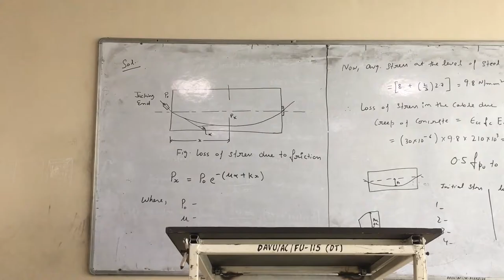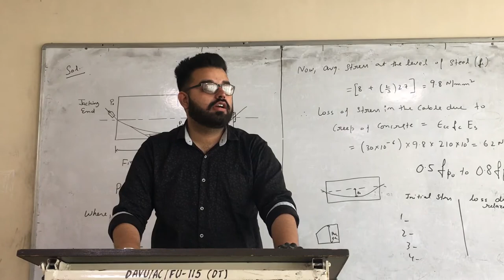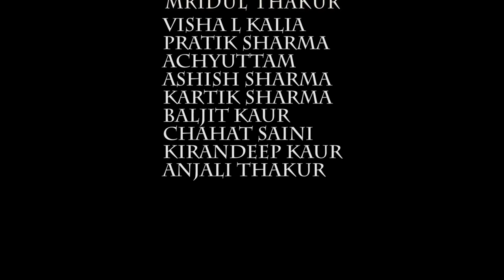If Thanos was a teacher 😱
A true marvel fan doesn't need a description